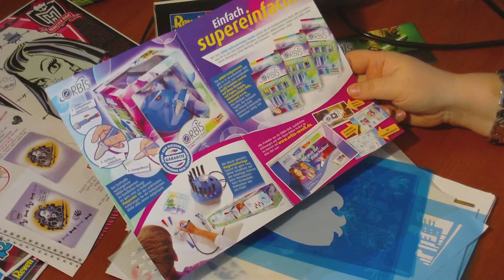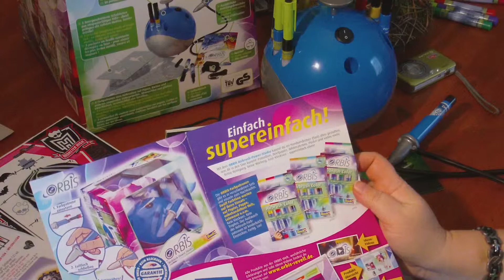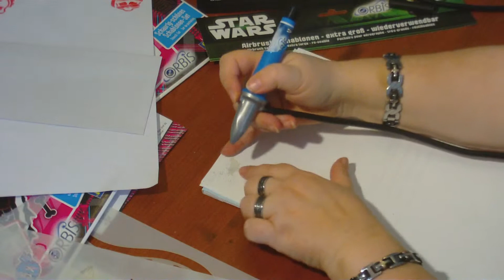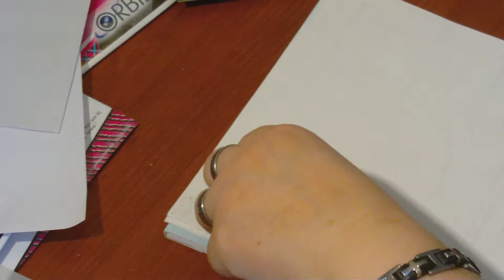Revell - Orbis Airbrush Station - Papiergestaltung - DIY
Hier zeige ich euch, wie man mit der Orbis Station Papier bearbeiten kann - kinderleicht.